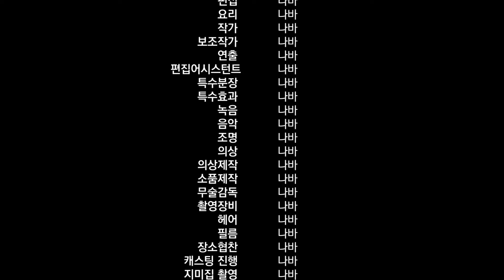열무김치 물냉면 나바먹방 COLD NOODLES WITH YOUNG RADISH KIMCHI 大根若菜キムチ水冷麺 萝卜缨辛奇汤冷面 ASMR MUKBANG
🎵Track : Melodion Blues -    • [VR] Melodion Blues (Newage/Emotional...
🎵Track : Spring is Here -    • [봄날처럼 산뜻한 신나는음악] Spring is Here | 봄이 ...